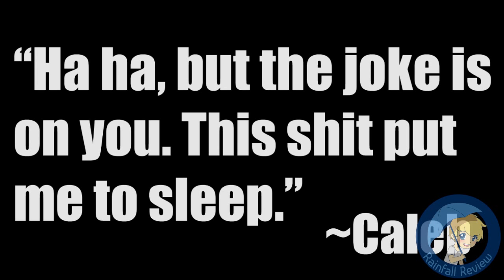Top 10 Vita Games that NEED to be Localized Summer 2015 Rainfall Review